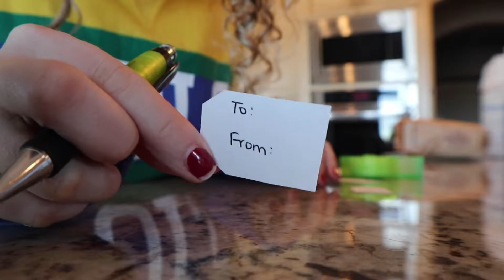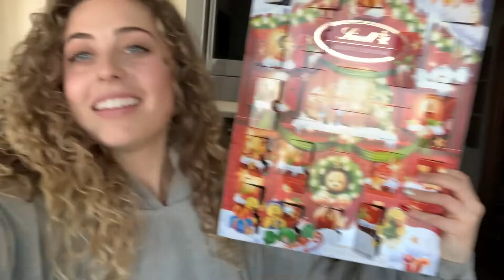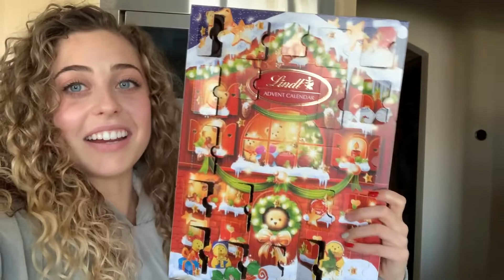Iceskating, Baking Cookies, & Season Favorites | Vlogmas Day 6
The ice on our pond is finally ready to be ice skated on and I am so happy! Join me in the first ice skate of the season on our pond! Every year we go ice skating and its one of my favorite traditions! Later in the day, we bake cookies and I also share some of my favorite products for the holiday season!

Vlogmas: Posting every day from December 14th - December 25th. After vlogmas, my schedule will go back to weekly Monday uploads!

Monthly favorites:
Advent Calendar